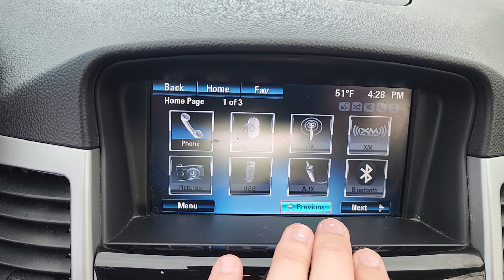2014 Chevrolet Cruze Davison, Grand Blanc, Lapeer, Burton, Flint 6-33387AL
Blue Ray Metallic Used 2014 Chevrolet Cruze 1LT available in 800 N. State Rd., Davison, Michigan at Hank Graff Chevrolet. Servicing the Davison, Flint, Grand Blanc, Lapeer, Burton, MI area.

Cruze 1LT
2014 Chevrolet Cruze 1LT - Stock#: 6-33387AL

800 N. State Rd

bluetooth Cruze 1LT 4D Sedan ECOTEC 1.4L I4 SMPI DOHC Turbocharged VVT 6-Speed Automatic Electronic with Overdrive FWD Blue Ray Metallic Jet Black Cloth 1LT Driver Convenience Package 6 Speaker Audio System Feature Auto-Dimming Inside Rear-View Mirror Chevrolet MyLink Driver 6-Way Power Seat Adjuster Driver/Front Passenger Illuminated Vanity Mirrors Outside Heated Power-Adjustable Body-Color Mirrors Preferred Equipment Group 1SD Radio: Chevrolet MyLink AM/FM Stereo w/CD Player Rear Vision Camera Remote Vehicle Starter System SiriusXM Satellite Radio Technology Package.brbrbrFWD 6-Speed Automatic Electronic with Overdrive ECOTEC 1.4L I4 SMPI DOHC Turbocharged VVTbrbrAwards:br  * 2014 KBB.com 10 Best Sedans Under $25000   * 2014 KBB.com Brand Image Awards